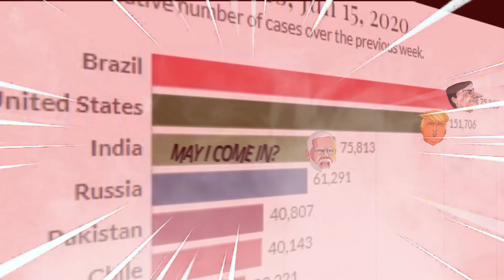Original [V1] Corona race meme (covid-19 Weekly case by country)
This Corona Race meme video, It is purely Made of Entertainment and educational purpose
I usually interested in making boring stats in an interesting storytelling way

Data  Source:-
Ourworldindata.com

Support